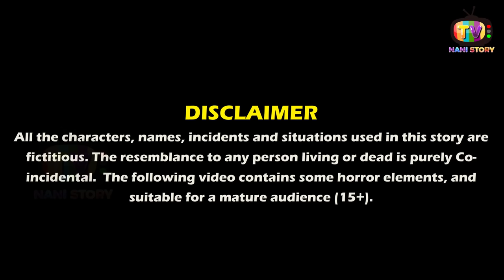जादुई बैगन का पेड़ | hindi kahaniya | moral stories | stories in hindi | kahani